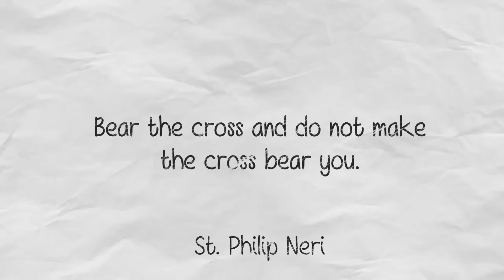The Daily Word For 21st February 2019